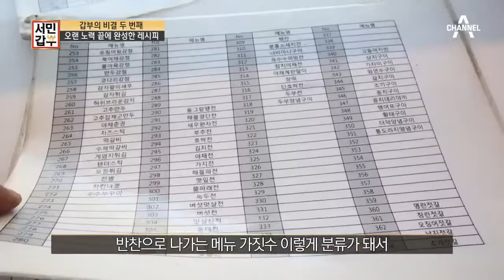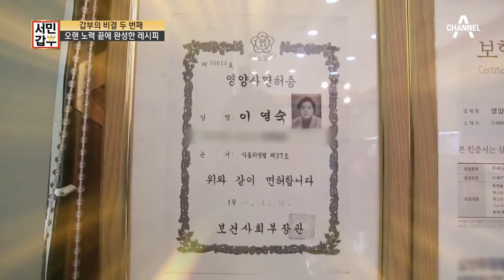영양사 자격증까지 보유한 갑부! 영숙씨의 성공 비법은 [만 시간의 법칙] | 서민갑부 254회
가게의 모든 반찬 레시피를 정리했다?!
오랜 정성이 개천에서 용 날 수 있었던 비밀!